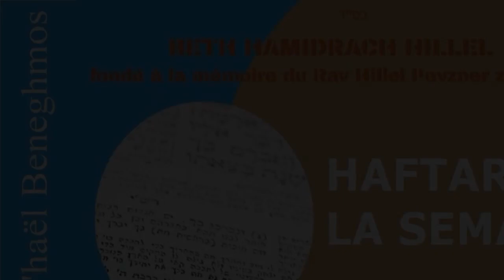Rav Mi'haël Beneghmos - Haftara Chabbat ha'Hodèch #2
En partenariat avec le Beth Hamidrach Hillel, à la mémoire du Rav Hillel Pevzner,  l'étude de la haftara de la semaine.

Cours (PARTIE 2)sur la Haftarah lu ce Chabbat Ha'Hodech- Extrait Yé'hezkel chapitre XXXXVI verset 1 à 15